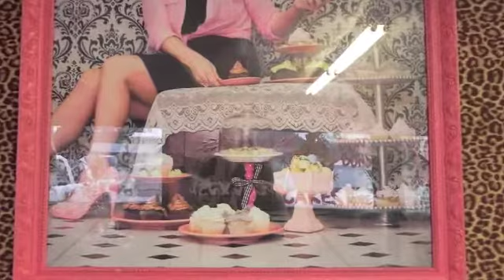The Dessert Diva Audition TAKE 2! cupcake wars 5!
It was crunch time to submit the video! yikes! Part of it came out upside down! Oh well, we're cajun cupcake makers, not videographers! lol! You'll FLIP OVER US!
The Dessert Diva is the funkiest little bakery you've ever seen...these girls will SHINE in L.A.!